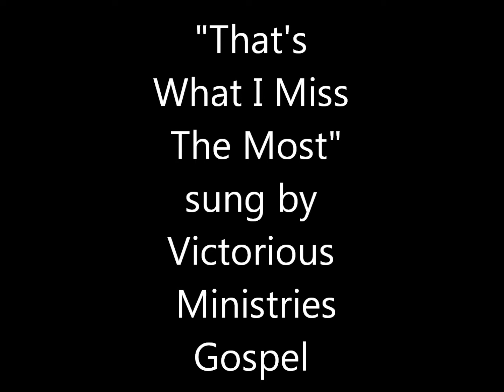Victorious Ministries Gospel Group